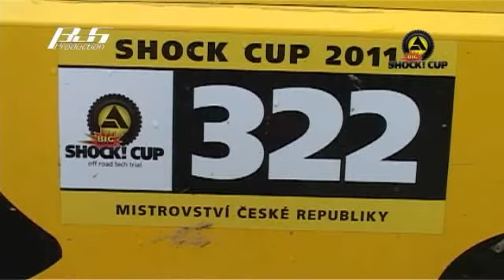SHOCK CUP Mohelnice 2011.flv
Shock Cup 2011 v Mohelnici si všichni užívali i přes drobnou nepřízeň počasí.  Mistři volantu v nepřístupném terénu ukázali co v něm se svými vozy dokáží. A že ne vždy má fyzika pravdu ukázali taky.